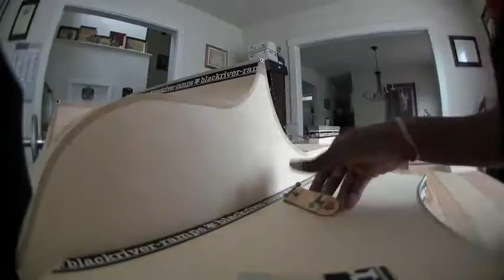Panama Jack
Another chill mini for your viewing pleasure.